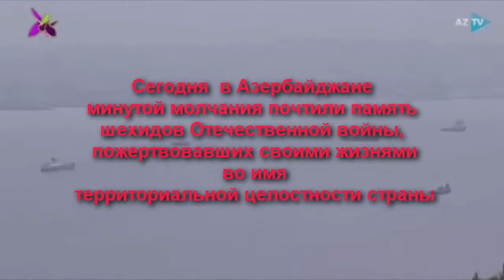В Азербайджане минутой молчания почтили память шехидов Отечественной войны.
4 дек. 2020 г.    Allah Sehidlerimize rehmet elesin mekanları Cennet Ruhları şad olsun ☝️✌️